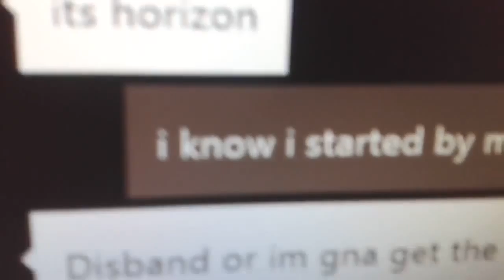message proof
this shows what i said in the first proof but now i used a camera to take a videos of what one of them told me after we won